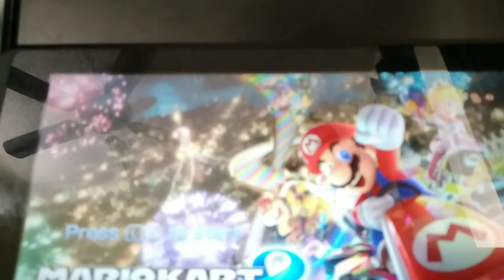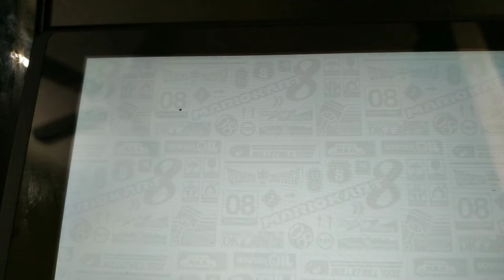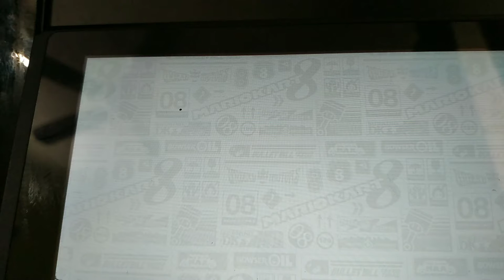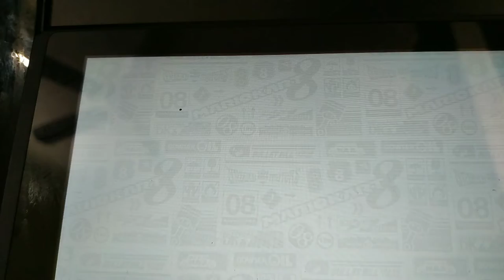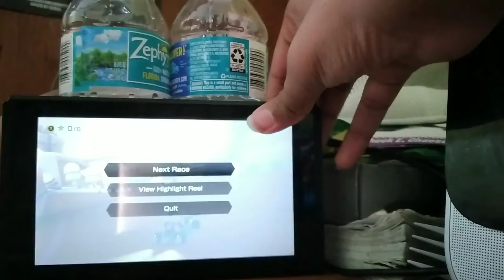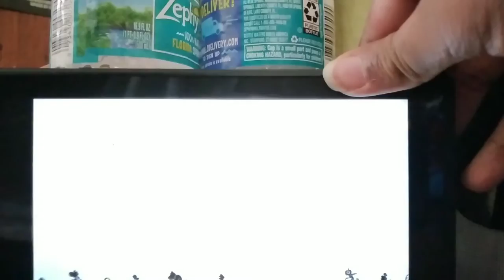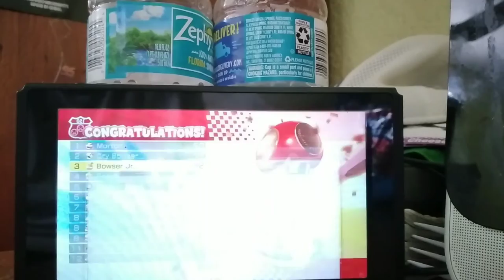Playing mario kart 8 deluxe part 1